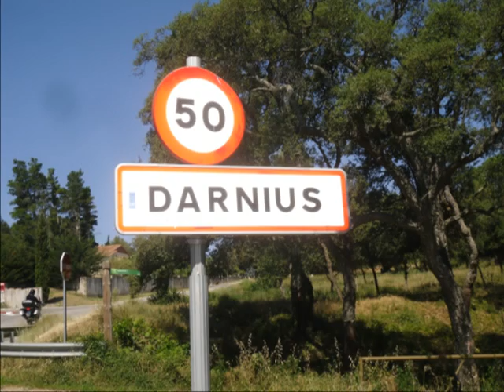PANTANO DE DARNIUS. (Penya Amoterus)